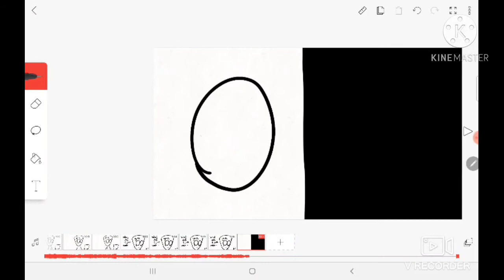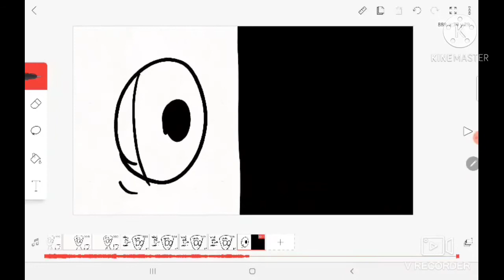Metorite meme(BTS)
Behind the scenes for the Metorite meme

hey you! I have more social media platforms!
thx for watching and stay entertained!!!😁😁😁